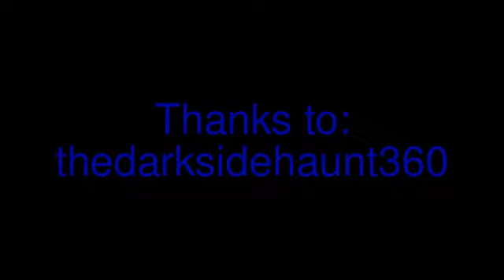new intro for bradsboobarn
new intro from thedarksidehaunt360